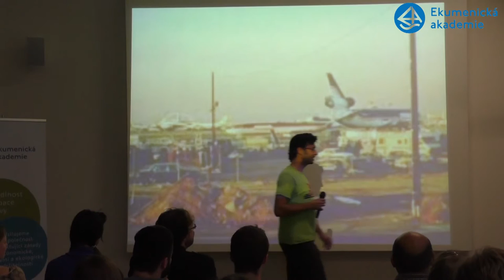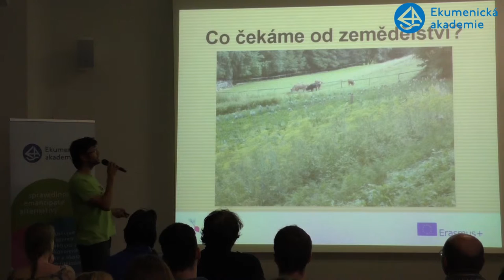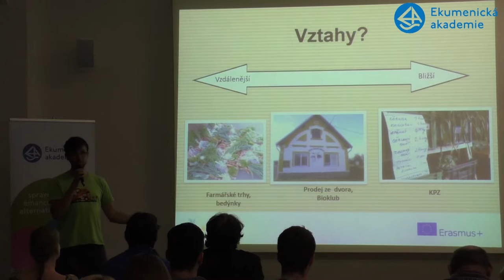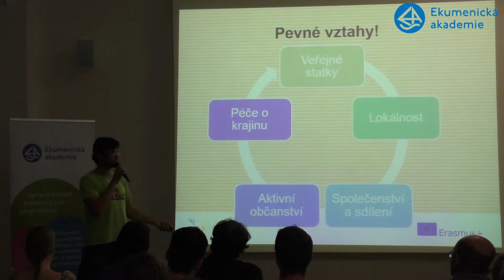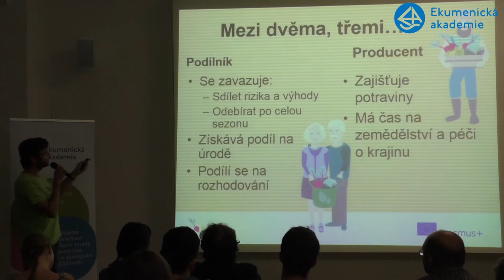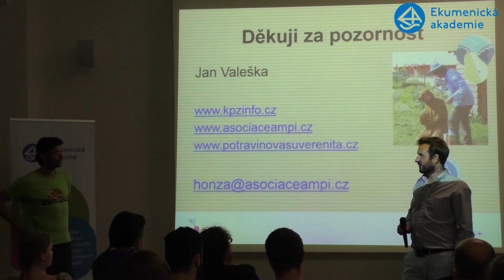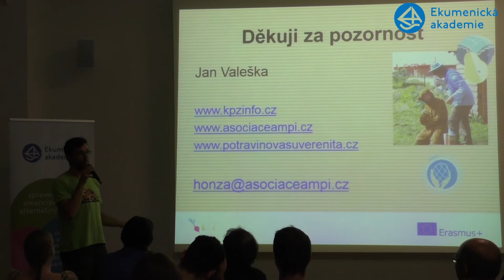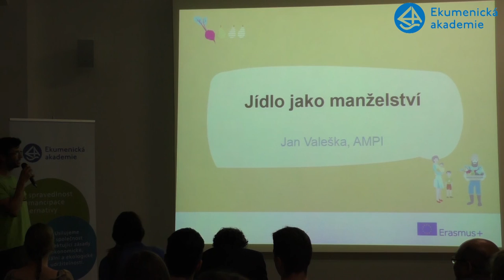Život se supermarkety Jídlo jako manželství Jan Valeška, AMPI